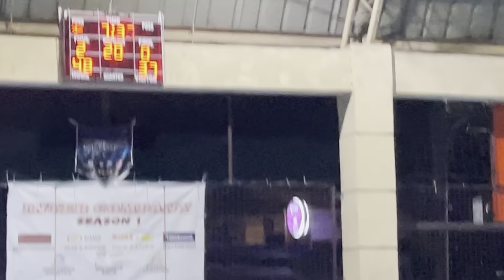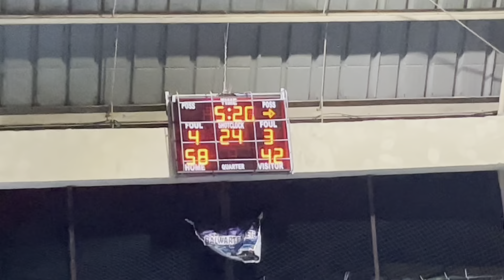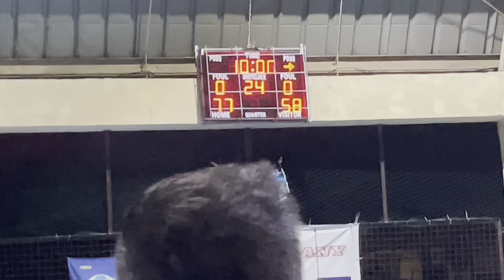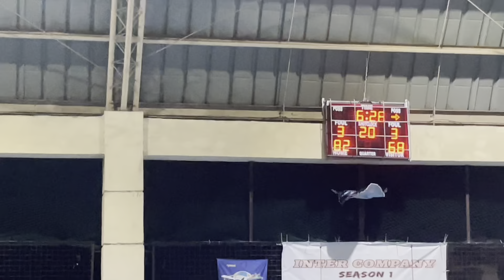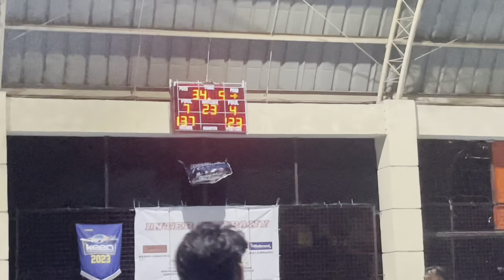BCC X Instaship vs. Keen Largo Logistics - Balwarte S7ete: Intercompany League Season 1